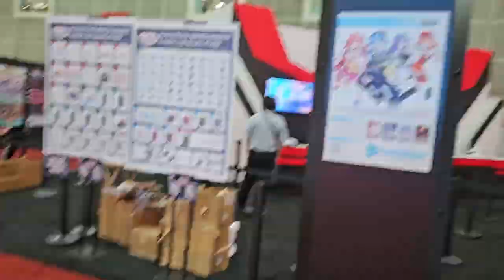OUR FIRST ANIME EXPO!!! | AVR At Anime Expo 2023 Vlog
First Anime Expo, Anime Expo 2023, Anime Expo Vlog

00:00- Intro
01:19- Day 0: Travel Day
06:02- Day 1: Badges & Recon
12:52- Day 2: Press Day & Clean Walkthrough
16:44- Days 3 & 4: Show Time & The Journey Home
21:47- Final Thoughts

Brian's YouTube: @pulpmythos4646